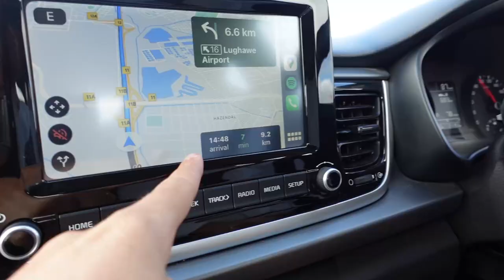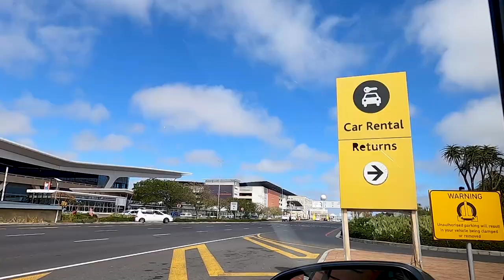GOODBYE, CAPE TOWN! Our 3 planes + 2 trains journey to France + a tour of our Woodstock Airbnb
In this video, we bid farewell to our neighborhood for the month: Woodstock, Cape Town. Take a look inside our Airbnb plus come along for our *long* travel day to Montpellier, France to visit friends.

WHERE WE’VE BEEN BASED:
September 2021: Rome, Italy
October 2021: Athens, Greece
November 2021: Marrakech, Morocco and Falmouth, UK
December 2021: Bangkok, Thailand
January 2022: Unawatuna, Sri Lanka
February 2022: Cape Town, South Africa
March 2022: visiting friends in Montpellier, France and Chattanooga, TN (our home) + a quick stop in Barcelona
April 2022: Mexico City, Mexico
May 2022: Seoul, South Korea